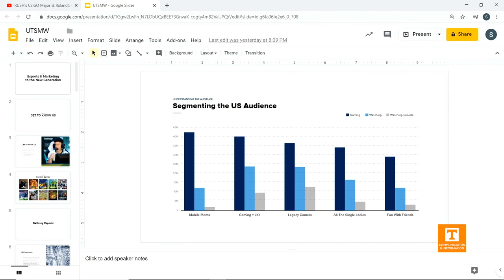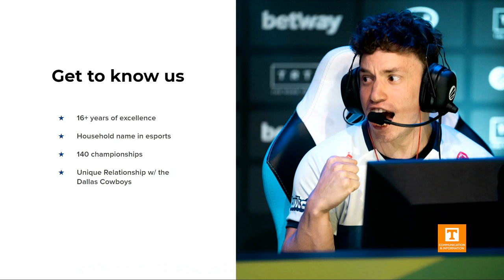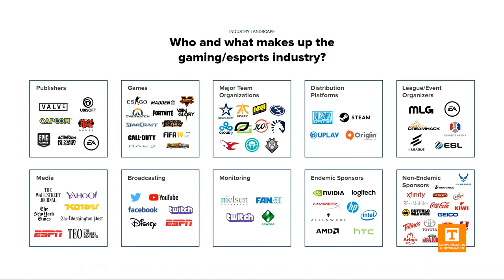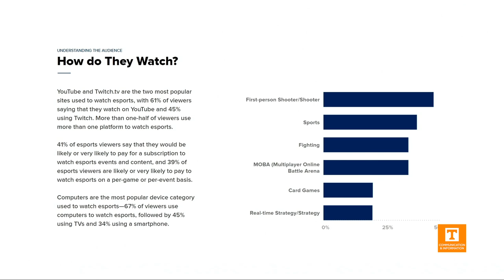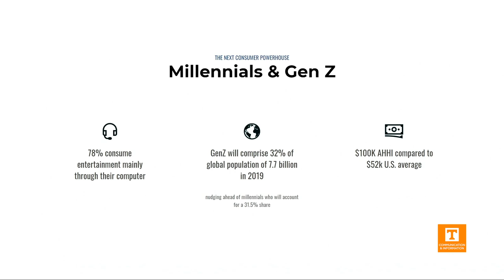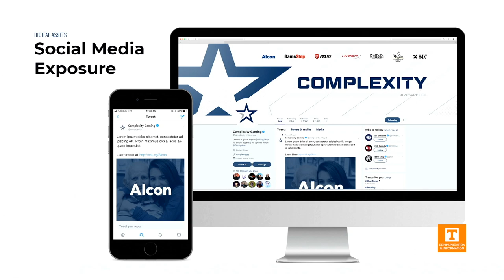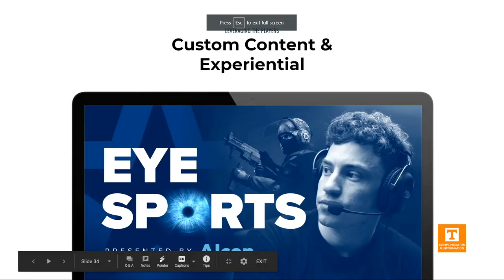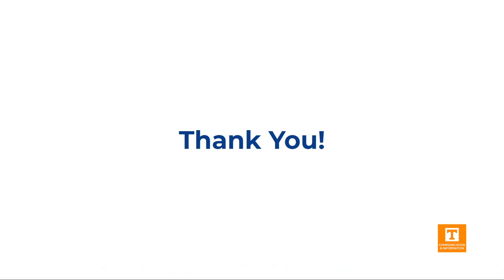College of Communication & Information, University of Tennessee, Knoxville